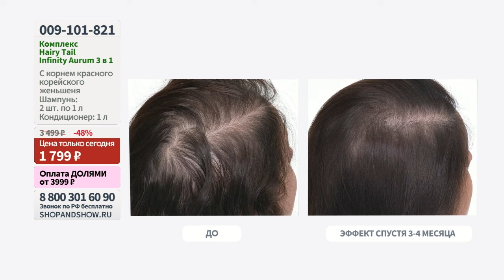Комплекс Hairy Tail Infinity Aurum против выпадения волос. Shop & Show (Красота)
[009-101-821] Комплекс Hairy Tail Infinity Aurum против выпадения волос (шампунь 2 шт. по 1 л + кондиционер 1 л) (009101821)

Давайте дружить ;)